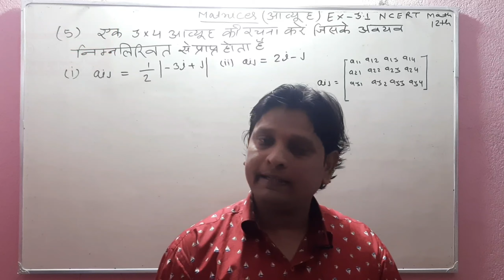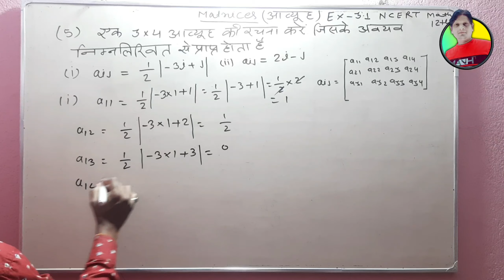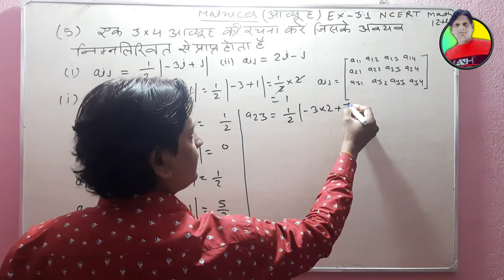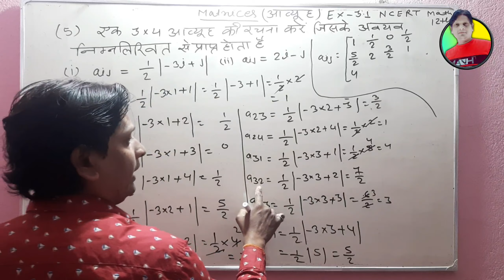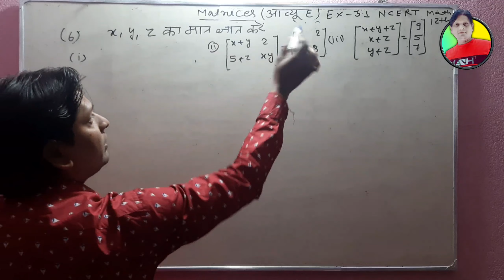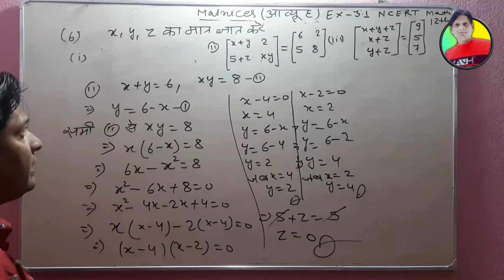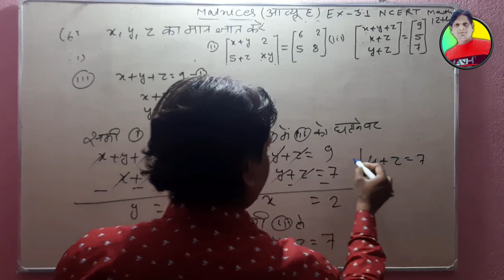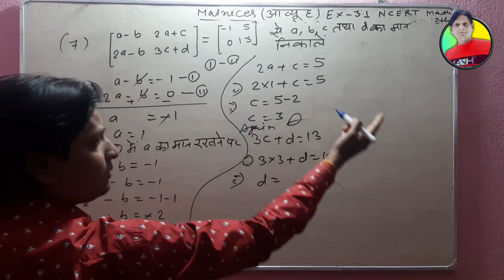MATRICES | Aaviyuh | Class 12th MATH | NCERT SOLUTION | PART 2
🤗Hii Students , A very good morning to you all

I have uploaded the solution of MATRICES